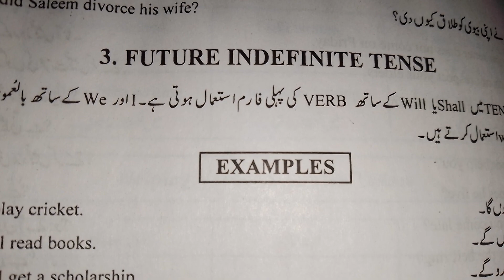Future indefinite tense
In this video, we'll explore the future indefinite tense. This tense is used to describe future events that are not yet certain, or that are still possible but not yet realized.

This video is designed to help you learn the future indefinite tense, so that you can use it correctly in your writing. We'll explore the different forms of the future indefinite tense, and discuss how to use it in your writing. By the end of this video, you'll be able to use the future indefinite tense in your writing with confidence!